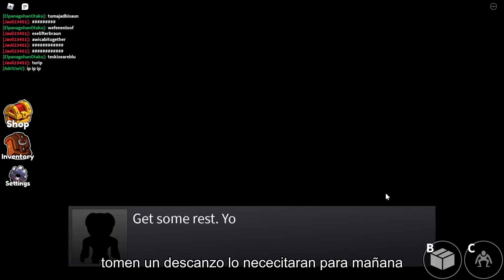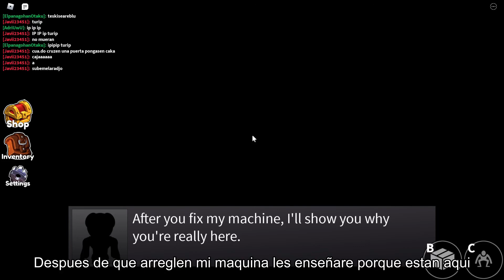Rainbow Friends Parte 1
Hola y bienvenidos a un nuevo video con un gameplay de Rainbow Friends